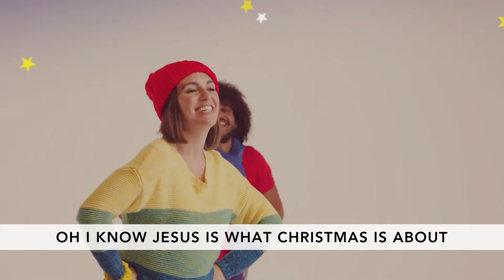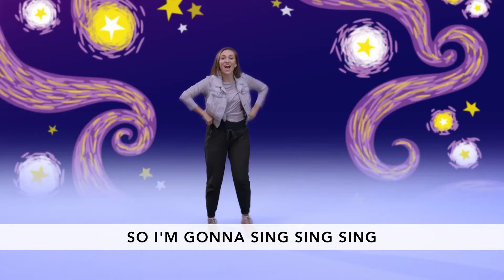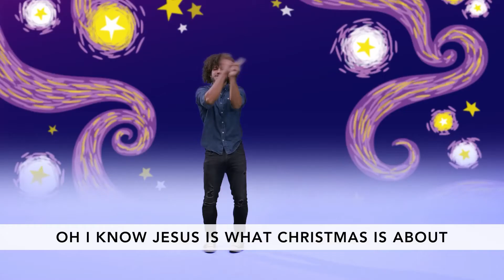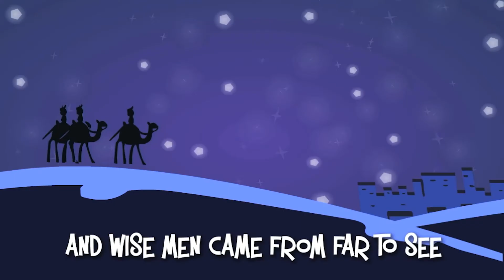Kinderchurch December 5th - God Told Us He Would Send Us Jesus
This video is geared towards kids ages 4-6, what we consider to be our Kinderchurch group of children.

Praise and Worship:
What Christmas Is About - By Orange Kids Music
It's Christmas Time - By Yancy

Main Point: God Told Us He Would Send Us Jesus

Question of the Month:
Q: How do we know God loves us?
A: God gave us Jesus!

Memory Verse: God has given a son to us. Isaiah 9:6